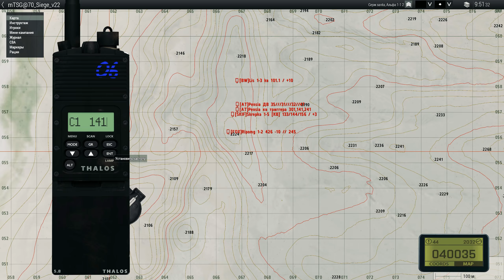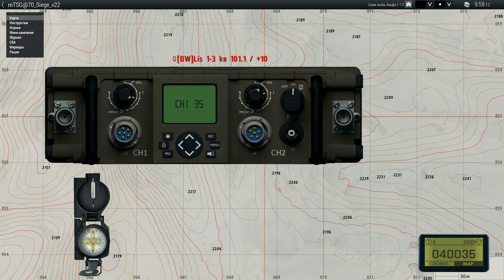Талиб [Arma 3]